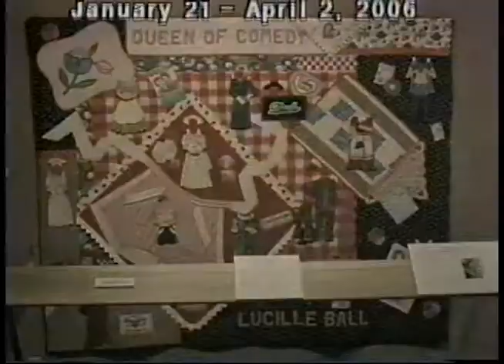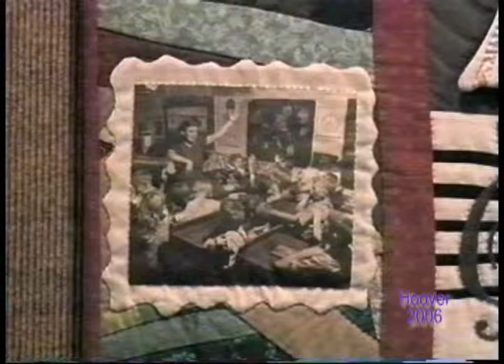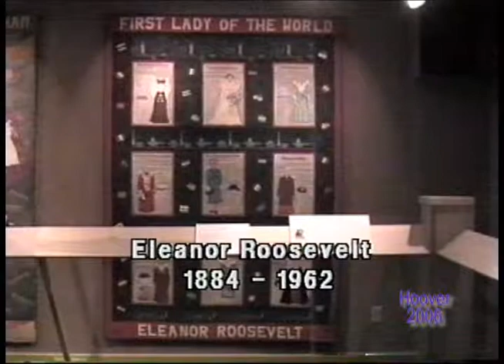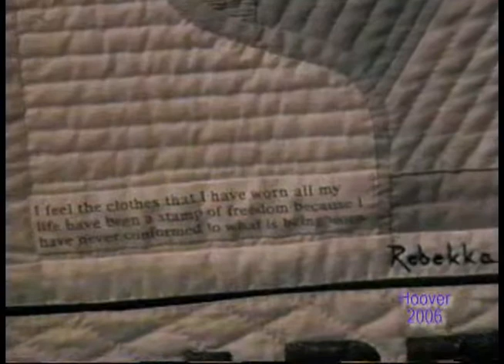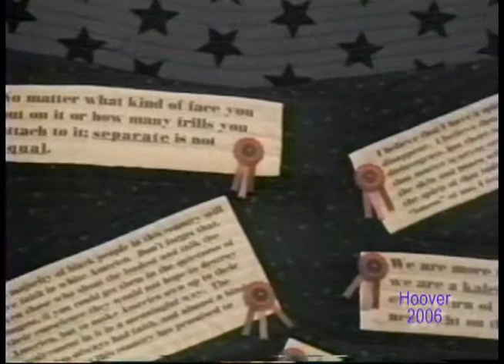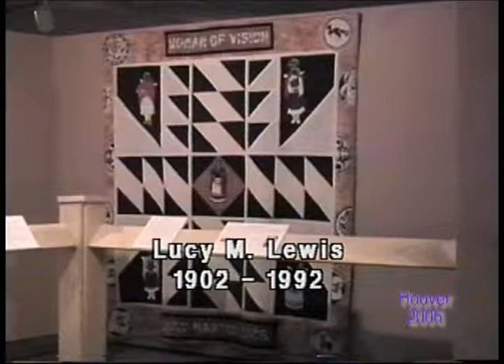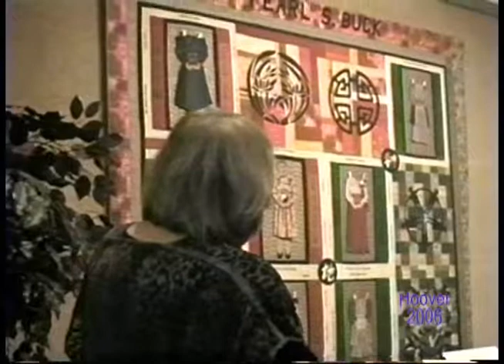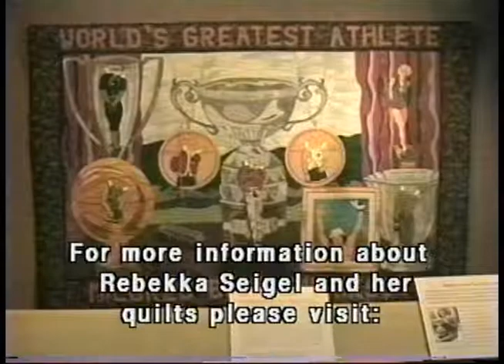Woman's Work: The Paper Doll Quilts of Rebekka Seigel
Guided tour of 13 paper doll quilts of famous women by quilter Rebekka Seigel exhibited at the Herbert Hoover Presidential Library-Museum in 2006.